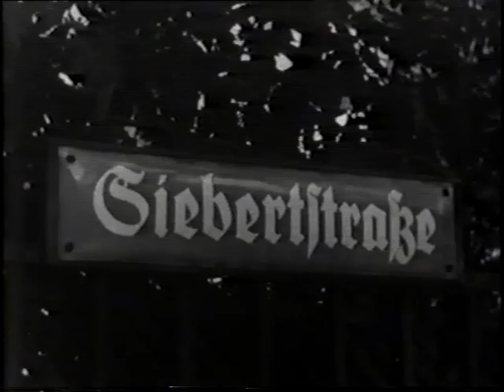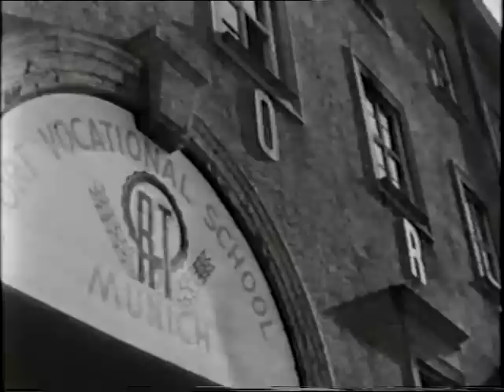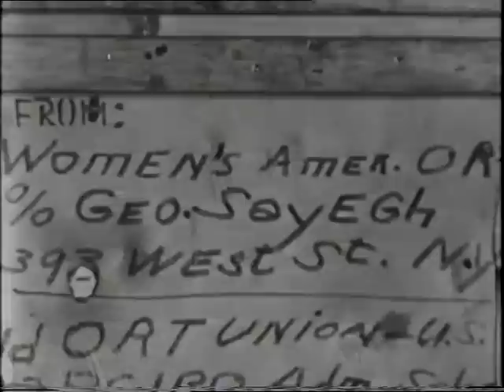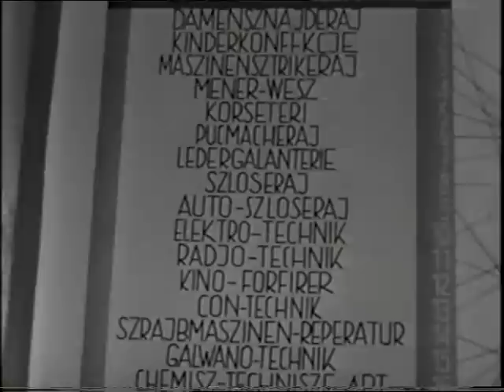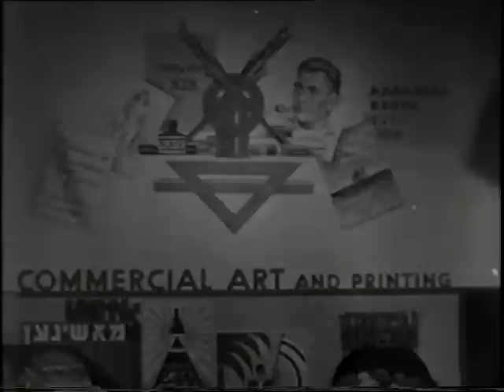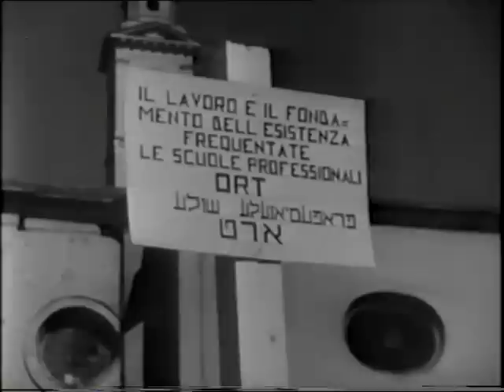Passport to Freedom, c. 1948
Narrated documentary about ORT's activities in Europe's displaced persons (DP) camps after the Second World War. The film begins with an introduction showing scenes from the liberation of the concentration camps and views of DP camps and their inhabitants. It then discusses ORT's work within the camps, providing education and vocational skills in numerous professions. Scenes from various camps show students engaged in work. Jacob Oleiski is seen outside the ORT Landsberg Mechanical Center. The ORT central warehouse, where equipment and supplies were sent from around the world is shown. Scenes from a number of courses are intercut with displays of student work. This includes workshops and classrooms in sewing, nursing, technical dental work, carpentry and upholstery, typewriter repair, art and design, watch making, movie projection, car mechanics, building and agriculture and more. An emphasis is placed on providing skills that will enable students to emigrate to Palestine and support the new Jewish nation. A special unit for recovering TB patients which allows them to improve their health while gaining work skills is also shown. Finally students are shown receiving their ORT graduation diploma - their passport to freedom. The film concludes by stating that ORT is moving towards providing the same skills to non-Jewish communities in Europe as well as to Jewish communities outside Europe in places such as North Africa.